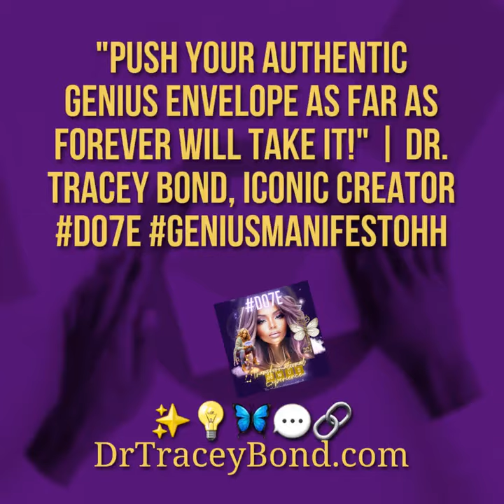"Push your authentic GENIUS envelope as far as FOREVER will take it!" | Dr. Tracey Bond, Iconic Cre…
"Push your authentic GENIUS envelope as far as FOREVER will take it!"
| Dr. Tracey Bond, Iconic Creator
 📬DrTraceyBond.com